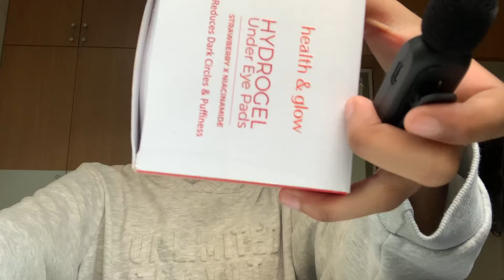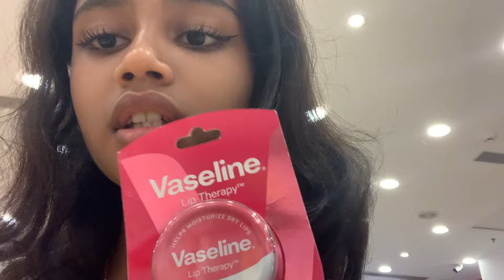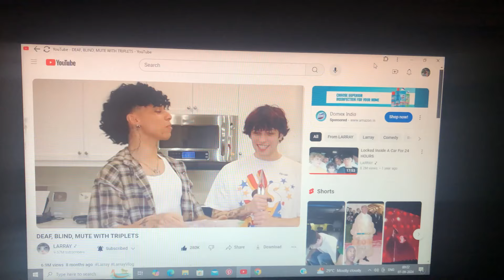shopping on my 13th b’day cause i don’t have friends 😘(*sike)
hey,this was taken in September 6th but it took a long time to edit cause the original clips together were literally 1 HOUR long!!!

also the song is -
I’m  Gonna Miss You - by Milli Vanilli